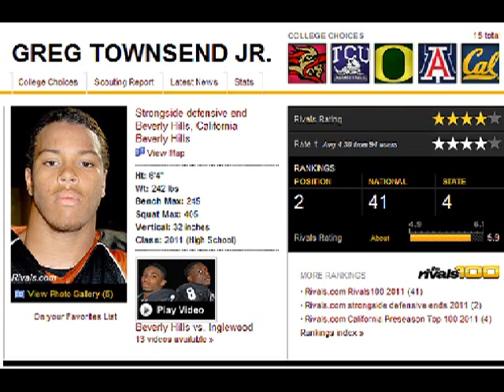Ed Orgeron joins USCFootball.com TV on April 6, 2011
USC Coach Ed Orgeron sits down with Ryan Abraham from USCFootball.com to talk about returning to Los Angeles to coach the Trojans defensive line. Hear about Coach O's recruiting style, his experience on the set of "The Blind Side," plus the southern comfort foods he misses from his days as the Ole Miss head coach.